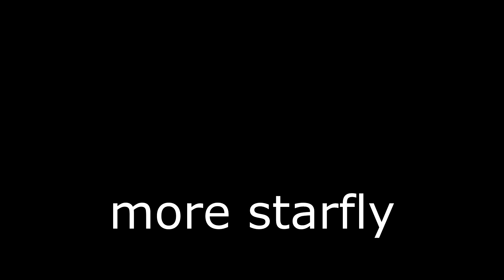Starfly SMP: The Adventures Of Miin and Noble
It's a pig eat pig world.
Timestamps:
Traversing the Nether 0:00
The NobleMart experience 2:27
When Fish fly 3:20
Outro 3:26